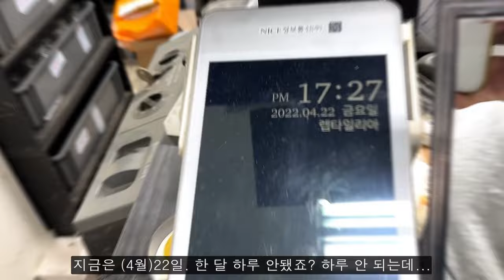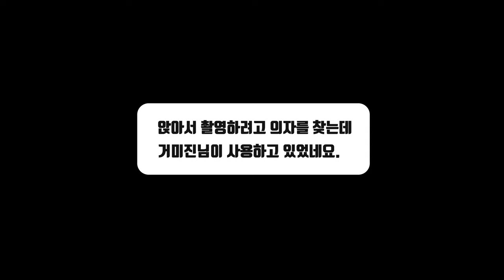[스레-하편] 화려한 칼라의 애완 거미 '스레' 쏟아져 나오는 아기들의 말도 안 되는 수량!!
* 상 하편으로 이어지는 영상입니다.
Brazilian red and white [Nhandu chromatus]